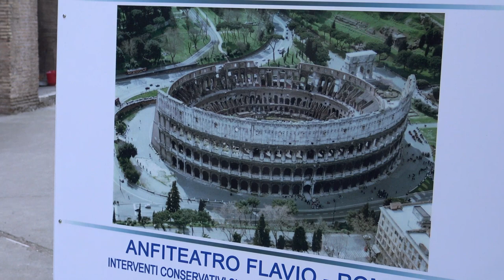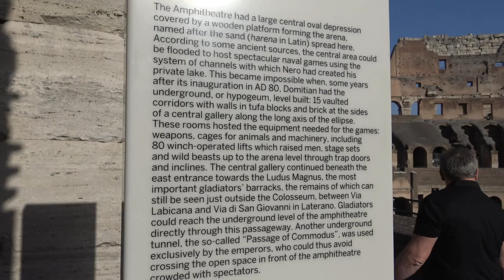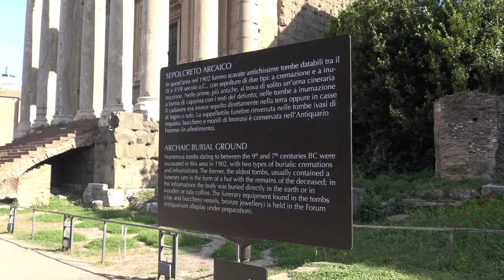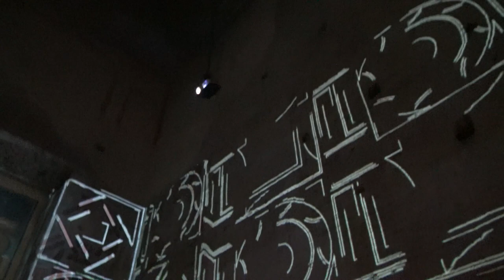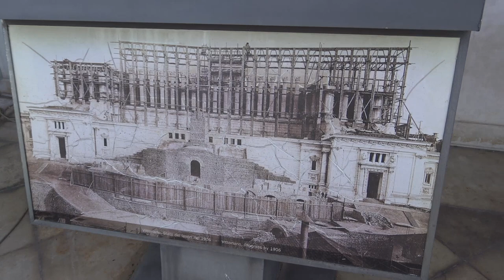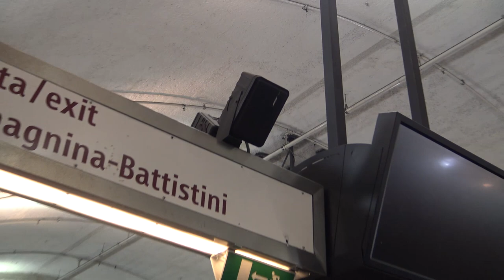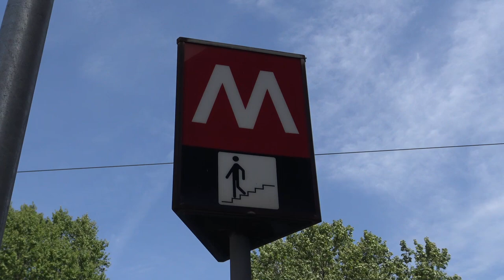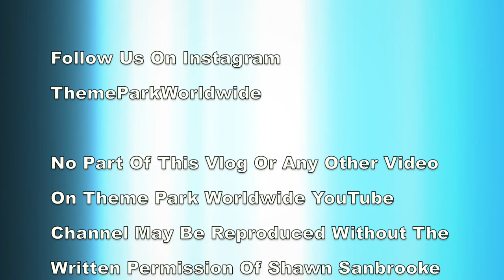Rome Sightseeing Vlog April 2016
When we travel across the world to various theme parks, we also like to discover the local area and attractions within it! In this vlog you can join Shawn as he spends the day sightseeing in the city of Rome, Italy. From exploring the Colosseum and Roman Forum, to visiting the Vatican and the Trevi Fountains, enjoy a day of fun in the capital city of Italy!